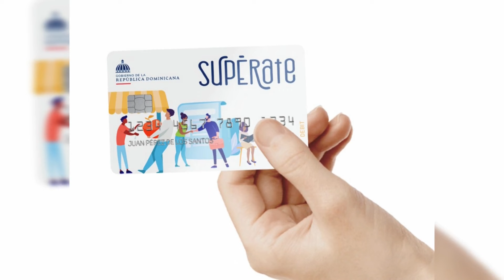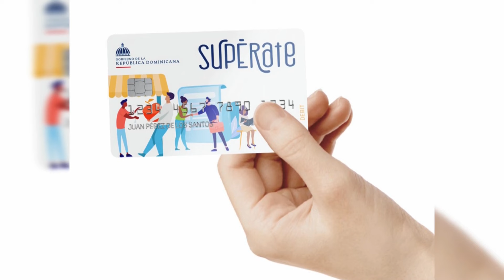MIRA AHORA LO QUE DIJO EL DIRECTOR ADESS DE LA TARJETA SUPERATE A PARTE DEL BONO LUZ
En el mismo municipio de Los Alcarrizos, donde tres mujeres hicieron compras con 89 tarjetas del Programa Supérate, podría estar ubicado el laboratorio utilizado por esta supuesta banda de “chiperos”, para clonar estas credenciales dadas por el gobierno dominicano a personas de escasos recursos.

Así lo informó a Listín Diario, Catalino ( Freddy ) Correa Hiciano, director de la Administradora de Subsidios Sociales (Adess), quien indicó que el Departamento de Investigación de Crímenes y Delitos de Alta Tecnología de la Policía Nacional (Dicat) y la entidad que dirige están tras la pista de otros miembros de esta red.

“El equipo de investigación e Inteligencia de la Institución y el Dicat están tras la pista porque tenemos la información de que son de Los Alcarrizos donde está ubicado el laboratorio de la clonación pero desconozco como la consiguieron, además a nadie se le da una cantidad de tarjetas así, no es posible”, indicó vía telefónica a este medio.